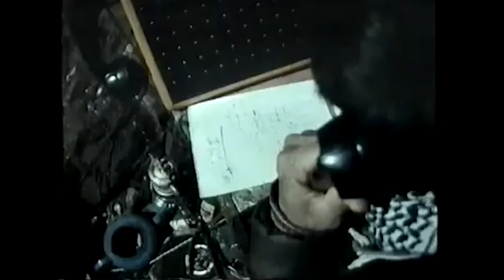Israel und die Kurden: 2500 Jahre gemeinsame Geschichte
Auf Demos in Kurdistan-Irak sieht man häufig die israelische Flagge neben der kurdischen. In diesem Video erkläre ich, woher dieses Gefühl der Verbundenheit kommt, und wie jüdisches Leben in Mesopotamien und gerade in Kurdistan zurückreicht.